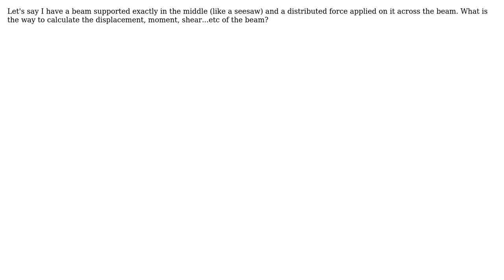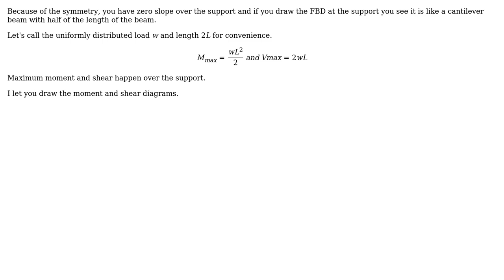Engineering: SINGLE supported beam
With thanks & praise to God, and with thanks to the many people who have made this project possible! You are responsible for your own actions.